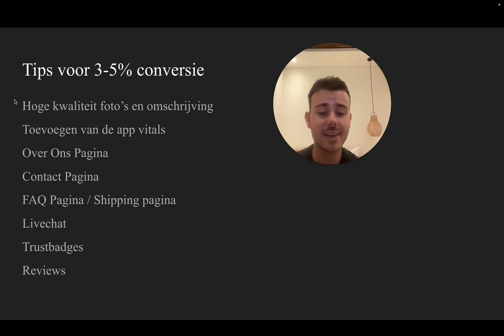Simpele Manieren Hoe Ik Mijn Conversie % Van Mijn Store Omhoog Krik